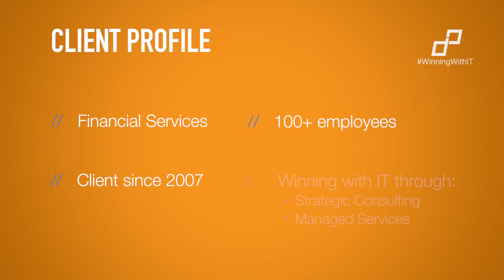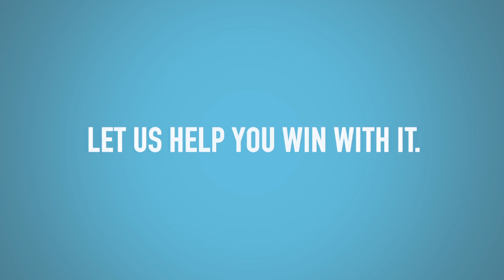Dataprise Success Story: How Early, Cassidy & Schilling Win with IT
Our goal is to help our clients win with IT. Sean Gormley, VP of Operations at Early, Cassidy & Schilling in Rockville, MD discusses how Dataprise has be an essential part to their success. Early, Cassidy & Schilling has been a client of Dataprise since 2007 and they win with IT through Strategic Consulting and Managed Services. For more information on how your business can win with IT,